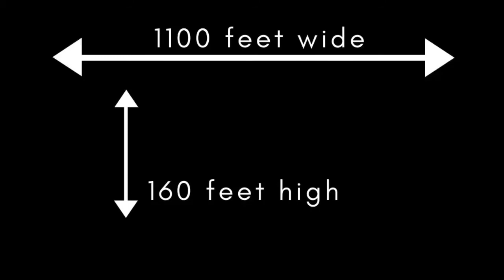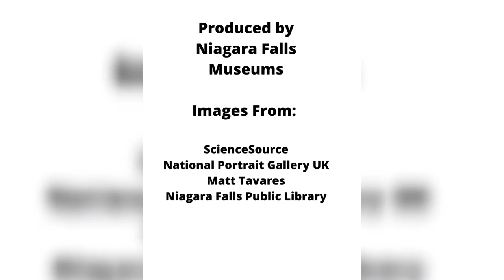History@Home: Blondin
Bringing the Museum to you. Spend a little time learning about famous Niagara Falls Daredevil Charles Blondin, AKA The Great Blondin.